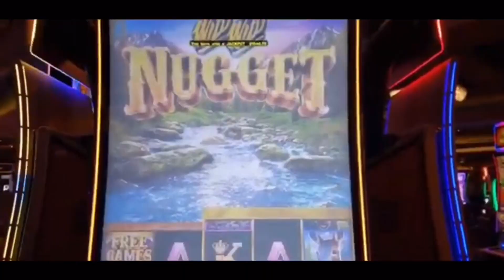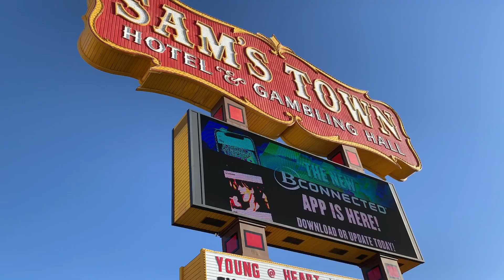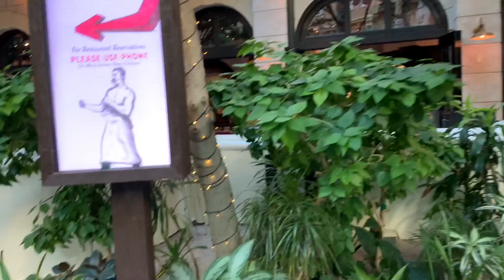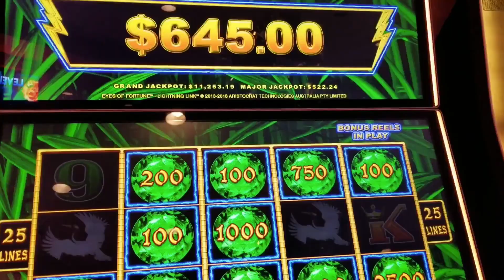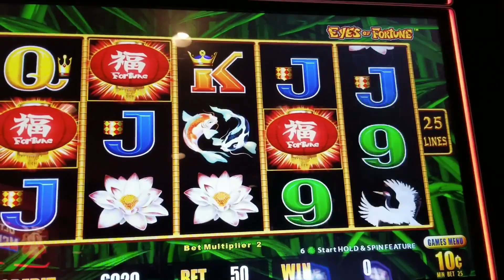TOUR OF SAM’S TOWN CASINO GAMBLING HALL, BIG WIN EYES OF FORTUNE SLOT 🔮🎰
Gypsy babygirl gives us a tour of the Atrium at Sam’s Town Casino in Las Vegas . It is a beautiful older property. If you are ever in the area we highly recommend you check it out. Also Jackie Gypsy hits the slots for a big win on Eyes of Fortune slot.